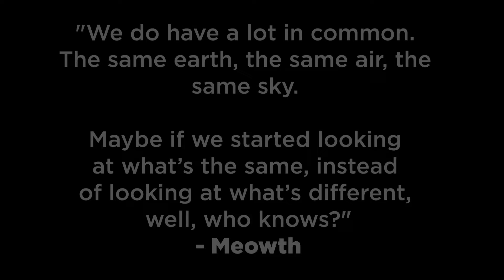The Titan Games! Pt. 2 | Kato Plays Pokemon Scarlet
In this episode, it's a two part extravaganza where go hunt down some titans and find some Herba Mystica! Don't miss the SHOCKING conclusion to this insane special! It's literally unbelievable!

Hey I'm Kato Deville, voice actor, streamer and bro of the people! Do it, you deserve it for all the hard work you do! :)